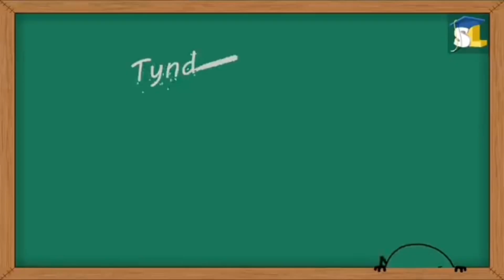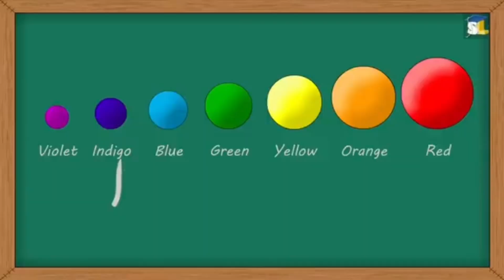Martha's Better Sparta Custom Sources V4.5 Part 2